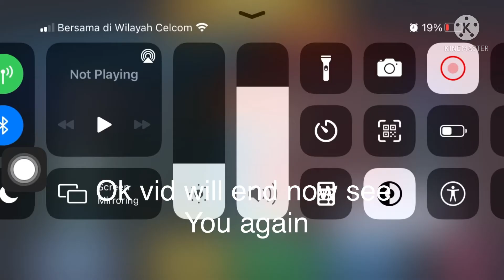Blockman go new vid/sorry long time no upload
Hi guys

Thx for supporting me hope you like enjoy